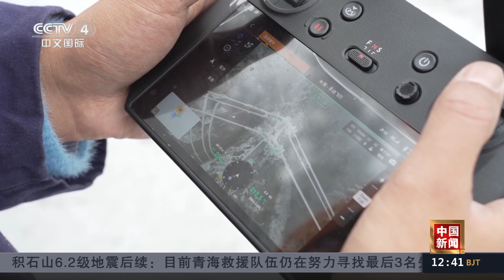浙江开启冰冻模式 钱塘江现冰雪潮汐树 |《中国新闻》CCTV中文国际